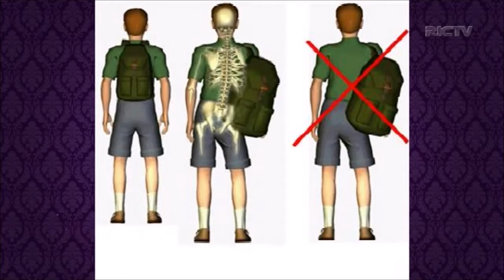Ortopedista dá dicas para escolher a mochila escolar ideal para as crianças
Com o período de volta as aulas chegando, muitos pais compram novas mochilas escolares aos filhos. Mas afinal, será que o modelo está ideal para o seu filho? Confira as dicas do ortopedista Rodrigo Serikawa.